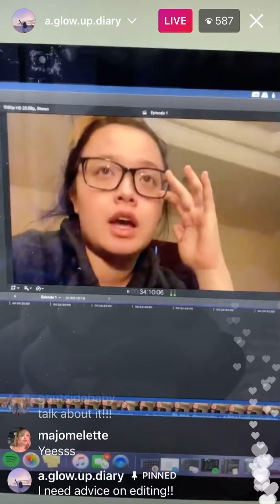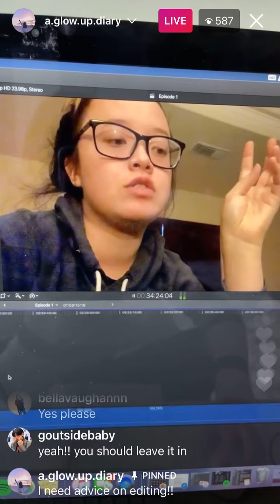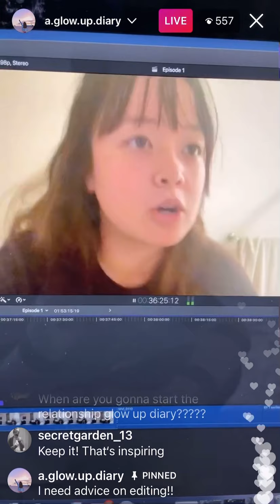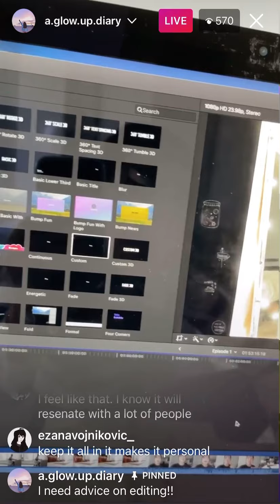Glow Up Diaries | Alivia D’Andrea | Insight into the First Episode of Season 2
Alivia goes live on Instagram to discuss the first episode of the Season 2 of the Glow Up Diaries, and gives an insight into her editing, thought process and journey and behind the scenes.

Uploaded for entertainment use only. I support and love Alivia D’Andrea for the amazing and inspirational role model she is for many teenagers and for the reality and lessons she teaches so many that learn from her journey.